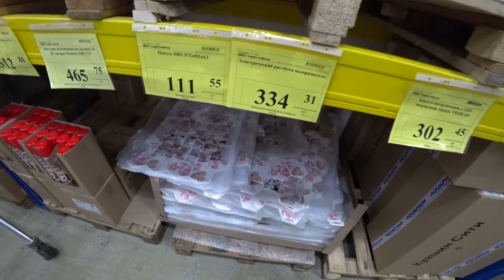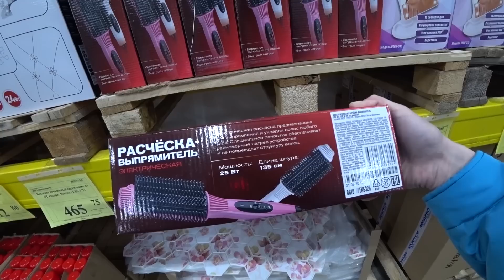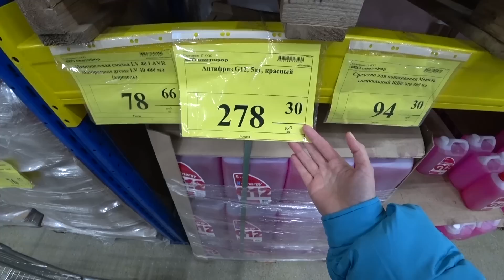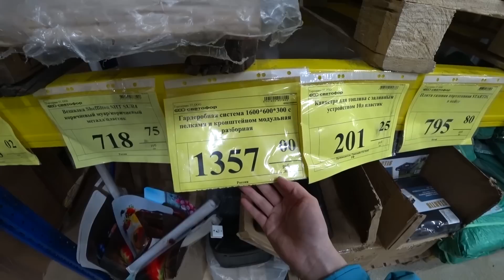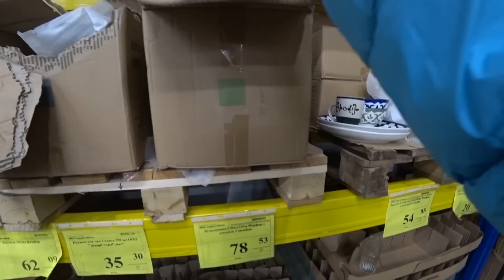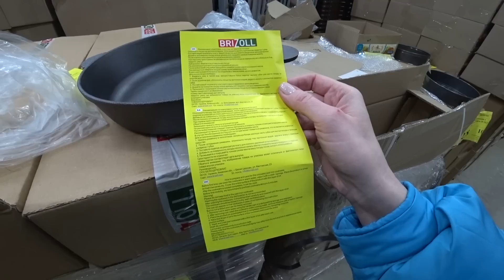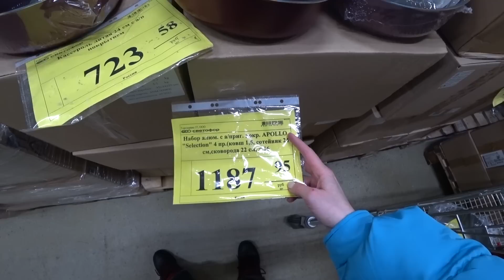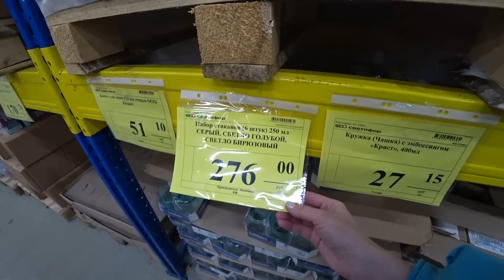🔥САМАЯ КРУТАЯ НАХОДКА В 🚦СВЕТОФОРЕ ЗА ГОД! 🔥НИКОГДА НЕ ПОВЕРИТЕ СКОЛЬКО СТОИТ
🚦В СВЕТОФОРЕ крутые НОВИНКИ сейчас, я не ожидала никак там это увидеть!